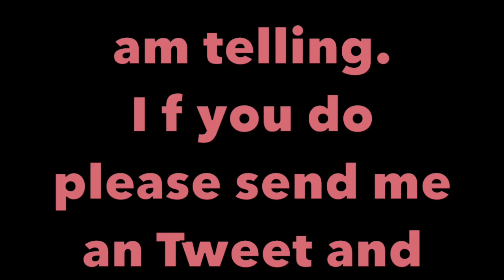Who Wrote Me Siri? Joke 25 Comedy Trivia Read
@SiriComedian has a joke for you today is a great little one liner. Who wrote this joke? Please let me know and if you have a special request we @SiriComedian is happy to read it.

Just another thing @FunniCuzItsTru does in his Divorties.